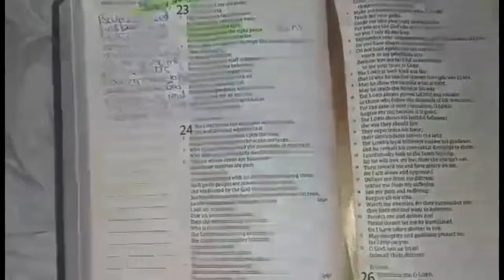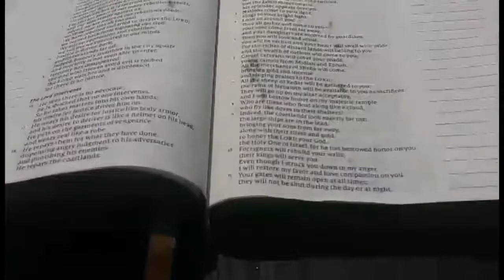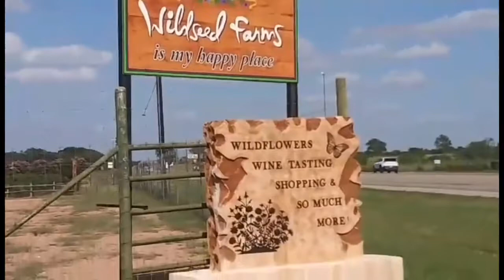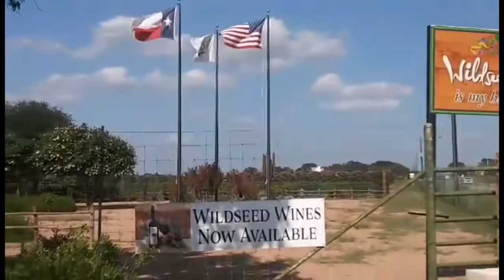Journey to my New Life VLOG Texas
Watch me vlog my travel of our new journey to my new life.  Two weeks ago, I finally left Phoenix with my son where we have lived for the last nine years. The entire time I was there, all I wanted was to get out.  Literally would have gone anywhere.  I had many bad  experiences in Phoenix but I stayed grateful and kept faith knowing that something will come along at some point. Within the last year, God really moved.  Through A Sunday School class I was taking online through Zoom, I became very close with my instructor  who then felt that God was putting it on her and her husband's heart to minister to us.  She had mentioned a couple of times that we should move to Texas where they live after I had discussed with her over and over that I needed to get away from the atmosphere I was living in for many reasons, including how it was affecting my son, and one day after bringing it up a couple of times, she extended an offer to come out and pick us up.  She felt we should leave as soon as possible and we agreed.  And then we literally picked up and left.  Didn't even finish the lease out at the apartment we lived in.  It is the best move we have ever made and we have so many life transformations, and oppurtunities going for us right now.